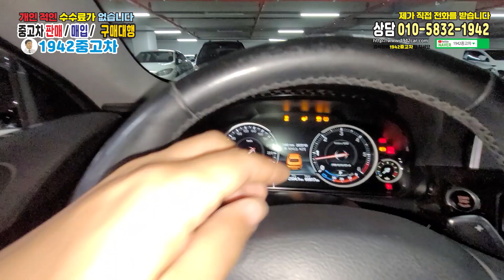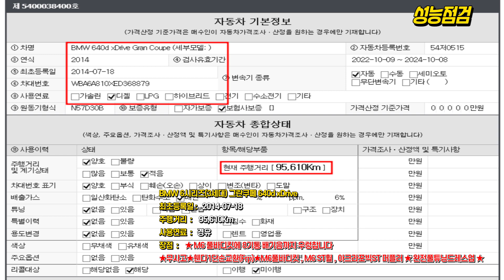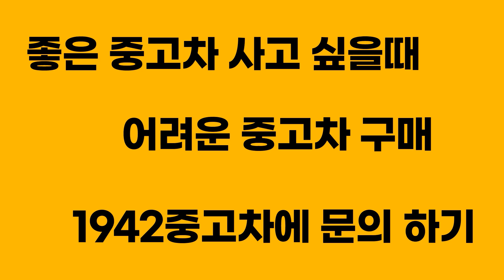데일리카 추천 할수 있어요, 제로백 엄청 좋고 소리 엄청 큰 차 ⁂ BMW 6시리즈(3세대) 그란쿠페 640d xDrive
⏤͟͟͞͞★모델 :  BMW 6시리즈(3세대) 그란쿠페 640d xDrive

ᖭི༏ᖫྀ주행거리 :   95,610Km

휘발류처럼 정숙성뛰어나고 가격도 저렴한

M6 풀드레스업 튜닝차량

★무사고★휀다1단순교환(Frp)★M6풀바디킷 , M6 ST휠 , 아크라포빅ST 머플러 ★ 완전풀튜닝드레스업 ★

BMW 6시리즈#BMW#6시리즈#6시리즈그란쿠페#BMW그란쿠페#BMW 6시리즈640d xDrive#1942중고차#중고차1942